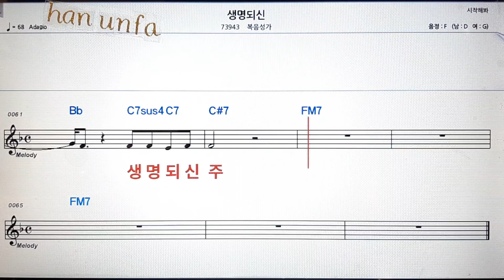생명 되신/복음성가💋노래방 반주*기타 코드 악보*가라오케💖Kara oke*Sheet Music*Chord*MR